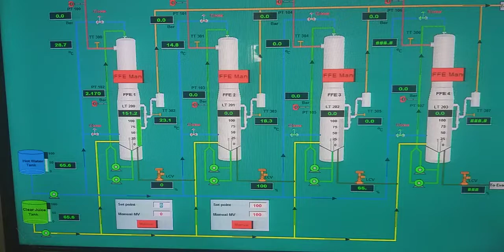FFE AUTOMATION IN THE SUGAR INDUSTRY | Sugar Mills Process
FFE AUTOMATION IN THE SUGAR Mills  INDUSTRY
FFE AUTOMATION is very important nowadays,
ffe saves so much energy losses in the sugar industry.
as you know the sugar industry is the main part of our daily consumable product, sugar is normally used by everyone.
ffe stands for Falling film evaporator